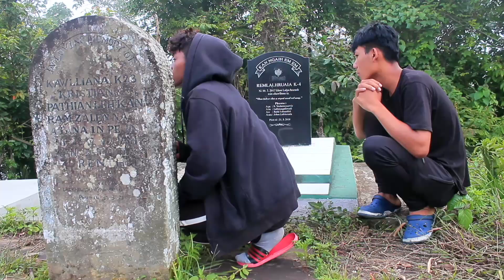KIDNAP TURU BER of Mizo.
Khawngaihin